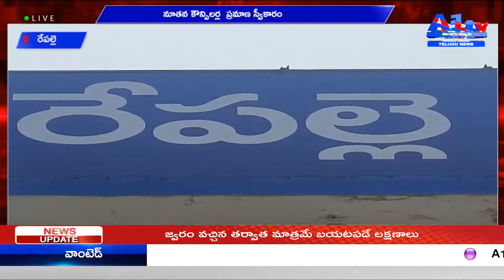రేపల్లె నూత‌న కౌన్సిల‌ర్ల ప్రమాణ స్వీకారం || A1TV TELUGU